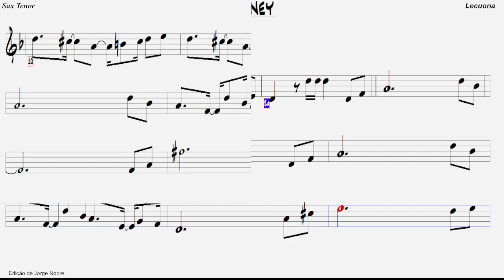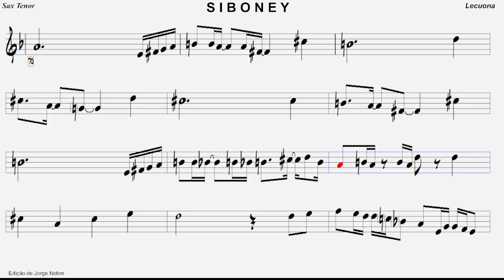SIBONEY (Sax Tenor)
Música de Lecuona
Gravada pela Banda MasTruZ com Leite
e pelo saxofonista Ivanildo do Sax de Ouro